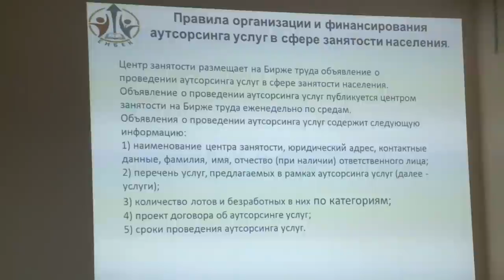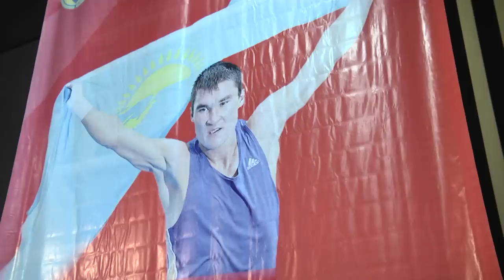21/11/2018 - Бірінші Қарағанды телеарнасының жаңалықтары